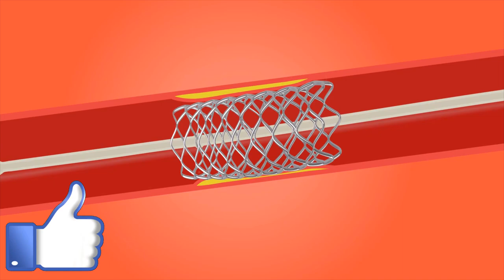Balloon, Procedure | Kyrillos Refaat